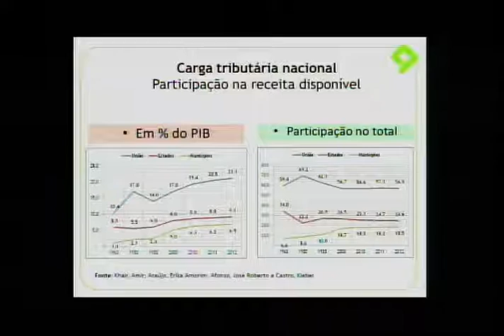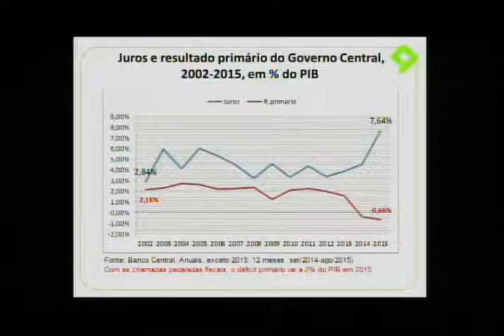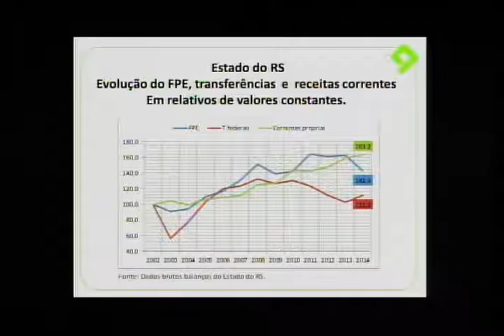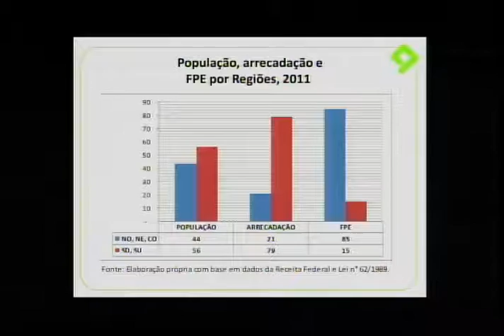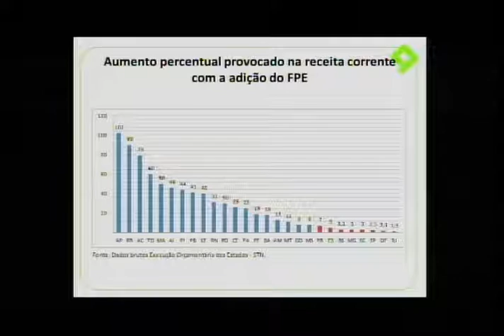Transferências Constitucionais dos Fundos de Participação dos Estados, DF e municípios parte 1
Audiência Pública da Comissão de Finanças e Tributação, do dia 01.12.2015